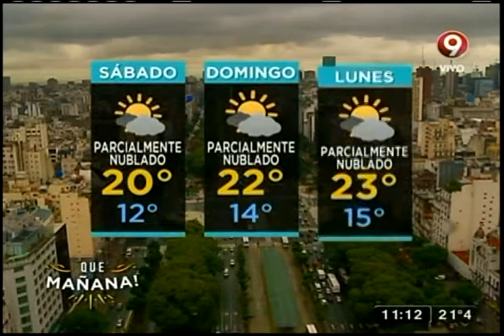El pronóstico del tiempo